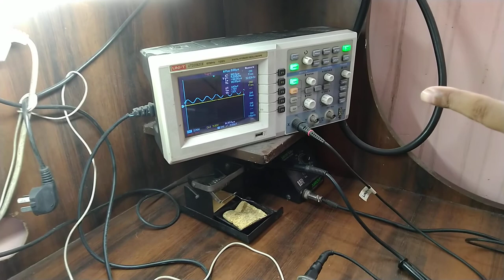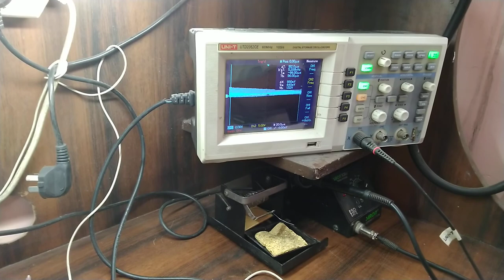LAPTOP Motherboard 32khz crystal test practical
HOW TO CHECK CRYSTAL IN LAPTOP MOTHERBOARD